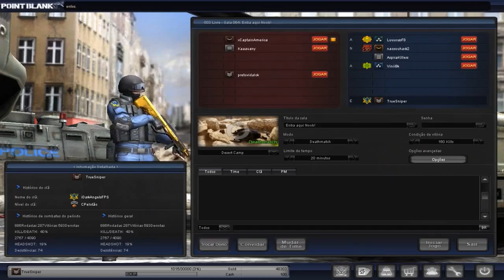Upando Patente e Pegando Recompensas Point Blank - Primeiro Sargento 2 - GamePlay Comentada PT-BR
RaidCall: 10583244

Nick:TrueSniper

► Olá Galerinha do youtube esse é mais um gameplay da série upando no point blank espero que gostem e curtam!!!

Tags(Ignore)